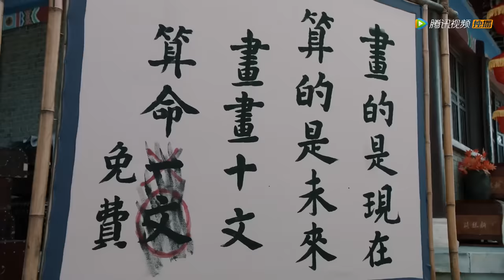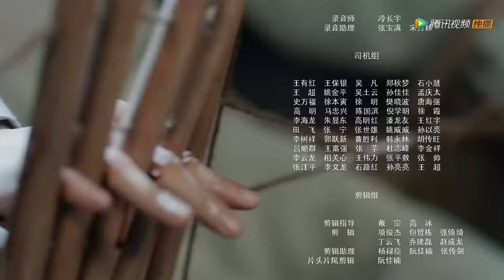ENG SUB【九流霸主 Overlord】EP09 | 李昭醉酒要告白？李清流抱龙傲一大腿不松手（白鹿、赖艺）